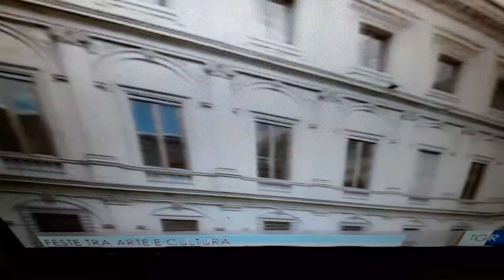La prima domenica del mese ingresso gratis ai Musei Romani